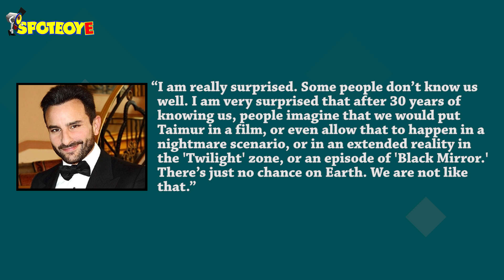Taimur Ali Khan, Kartik Aaryan, Arjun Kapoor, Kangana Ranaut | Keeping Up With The Stars | SpotboyE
TaimurAliKhan, Saif Ali Khan, Kareena Kapoor, KartikAaryan, Sara Ali Khan, Arjun Kapoor, Malaika Arora, KanganaRanaut.